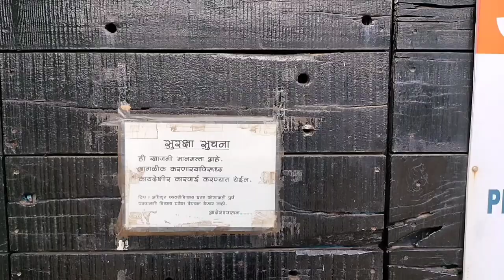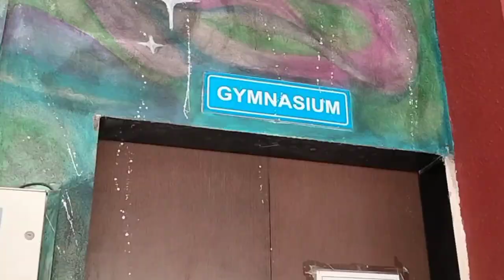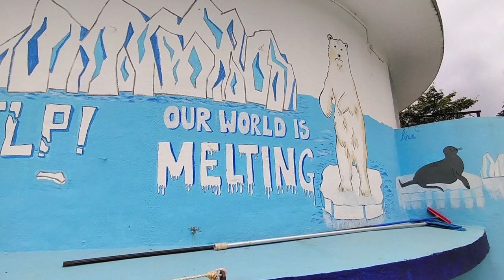AEMA Campus Tour | ANGLO EASTERN MARITIME ACADEMY | (VLOG#2)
Hey Guys , here is my new video, tour of our campus. I have tried to cover the majority of the campus . I had promised you guys that you all would be a part of my journey and what better way to do it then show you guys the place where we will be spending the next 8 months of our life. I hope you all enjoyed the vlog . If you guys have any suggestions please let me know and if you guys wants to know more about AEMA drop down your questions and I will get back to you. Please continue to show your love and keep on supporting, till then SIGNING OFF.